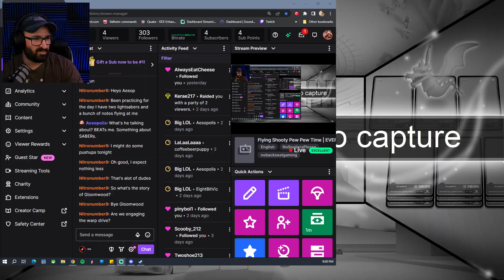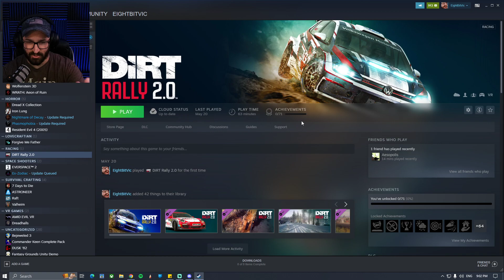More Space Dungeons | EVERSPACE2 | TWITCH VOD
This is my TWITCH VOD channel.

Twitch.tv/EightBitVic